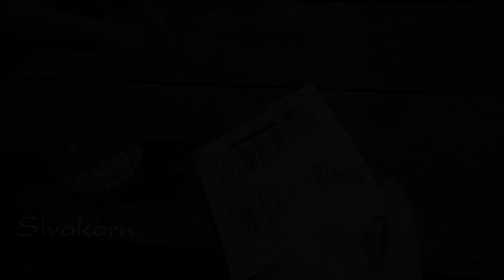ปลูกหน่อไม้ฝรั่งจากเมล็ด ให้งอกไว! ใช้เวลาประมาณ 7 วันก็เห็นผลครับ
แชร์วิธีการปลูกหน่อไม้ฝรั่งจากเมล็ดให้งอกไว โดยใช้เวลาประมาณ 7 วัน มีขั้นตอนง่ายๆเพียงนำเมล็ดพันธุ์หน่อไไม้ฝรั่งไปแช่น้ำประมาณครึ่งแก้ว จากนั้นก็เอาไปวางไว้กลางแดดจัดประมาณ 30 นาที ก็นำไปปลูกได้เลยครับ